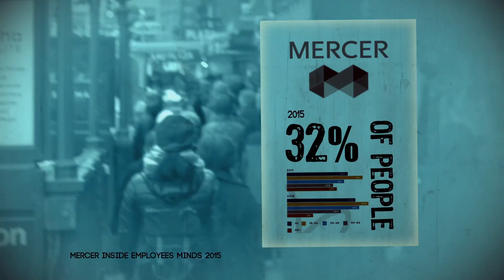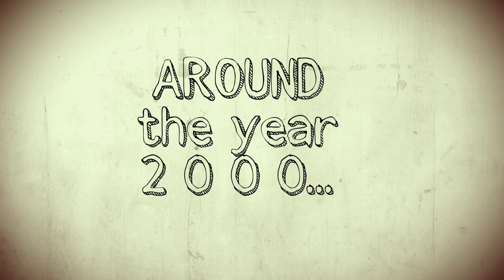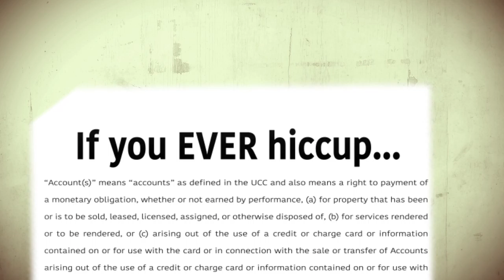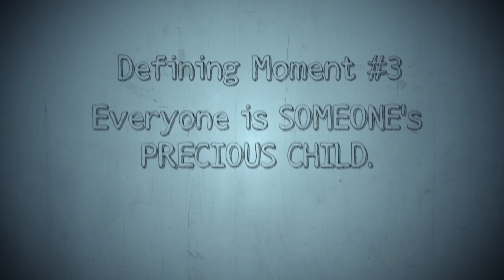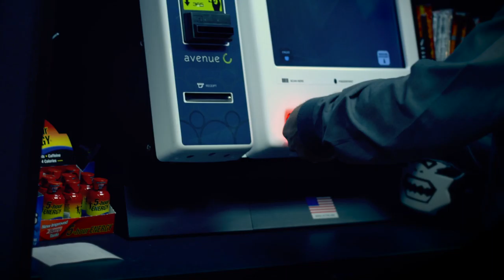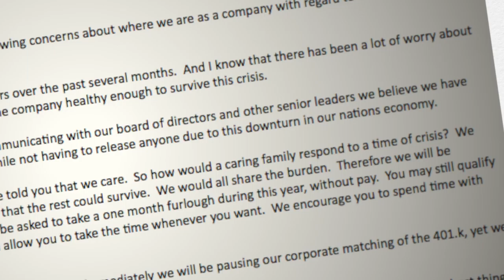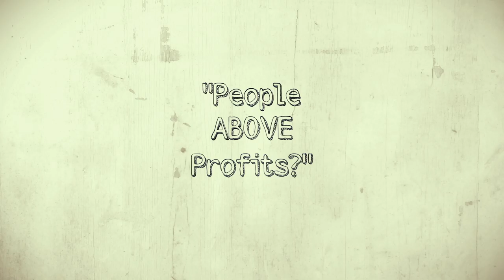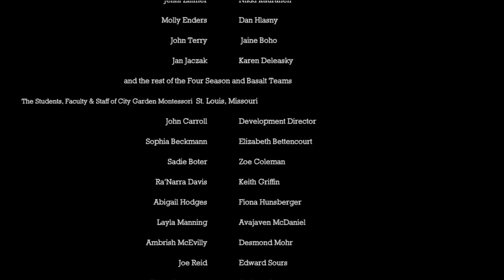Everybody Matters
Barry-Wehmiller team member version